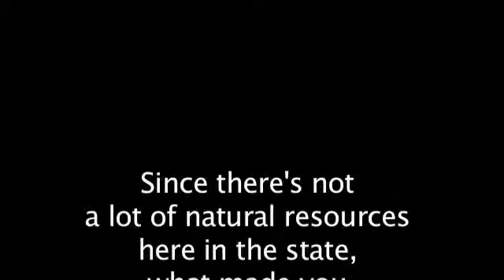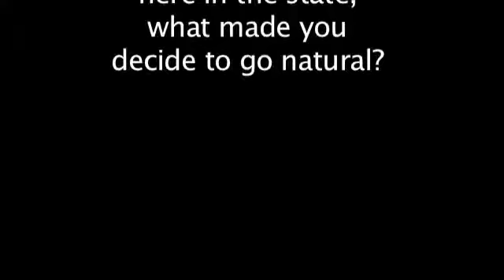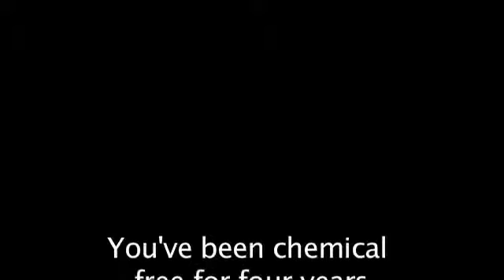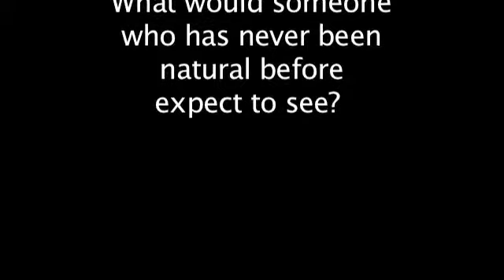Naturlly Devastating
I did this video for my grad school project. I'm including it on my actual site.